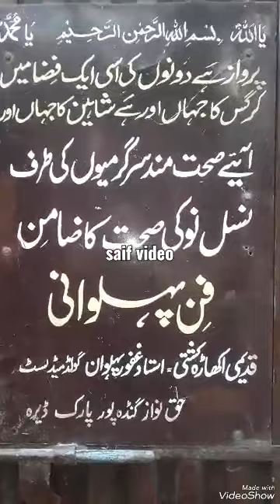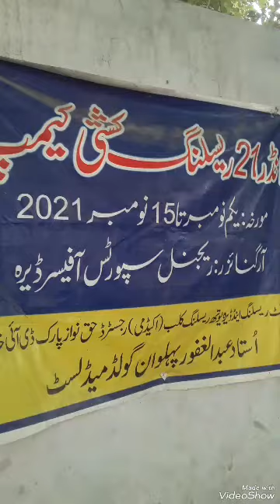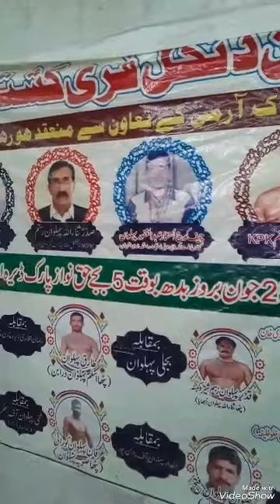fun e pahlwani